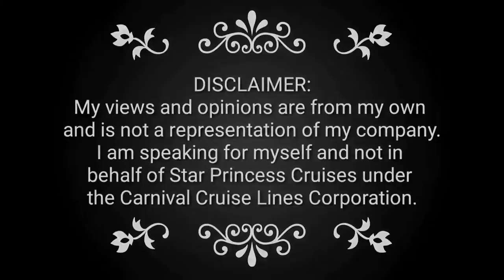Waikiki Beach before Covid-19 Pandemic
This was our last visit to Hawaii enjoying the view of the sunset in Waikiki Beach
This is what Waikiki beached looked like before the pandemic.
We missed one more cruise to Hawaii because of the no sail decision from Princess Cruises.
We really had a great time on the beach with the Filipino Mafia Kenneth, Eric, Alma, Dante, Lia and special guest Mmapula from South Africa.
Hope to be back again soon
We will be back stronger